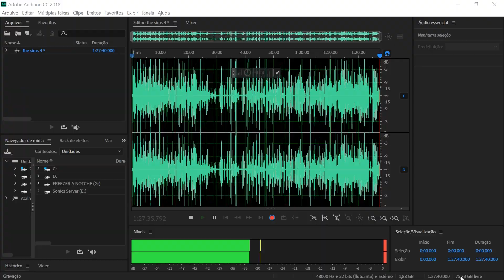Como conquistar #17 The Sims 4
Fala galera beleza, hoje vamos continuar o The Sims 4. Espero que gostem😊

obrigado galera! até o próximo vídeo!